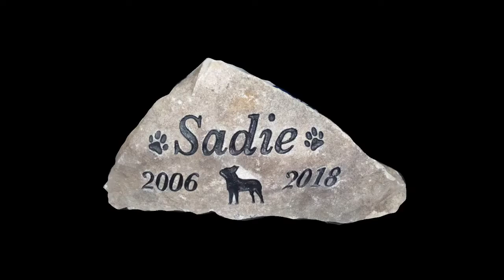Miss You Little Buddy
In memory of our little girl. Until we meet again.